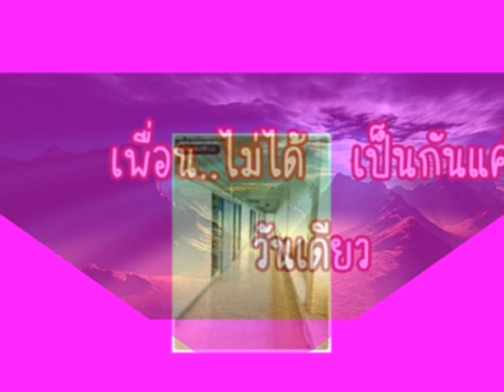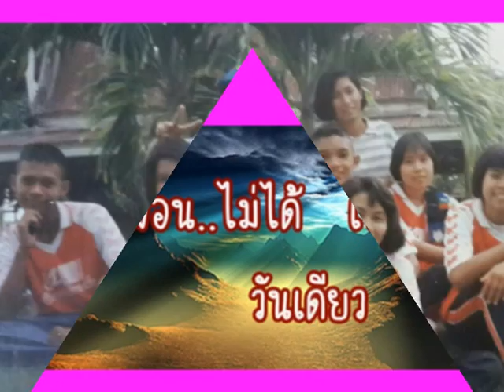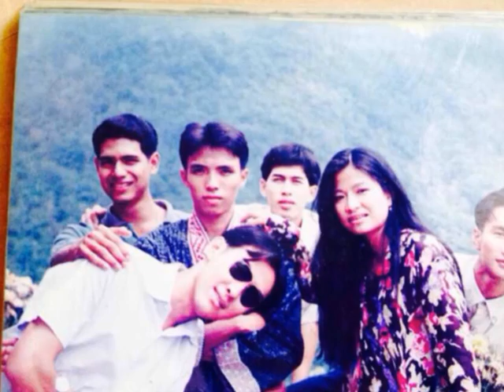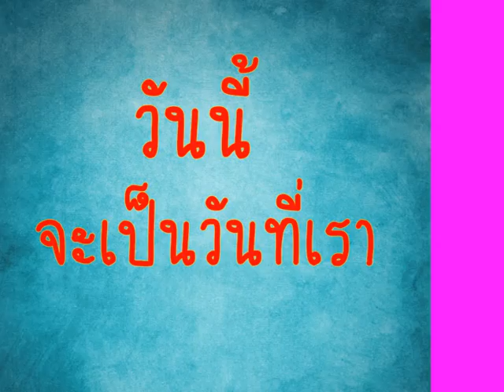อ.ย.ว รุ่น 2531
อยุธยาวิทยาลัย รุ่น 2531